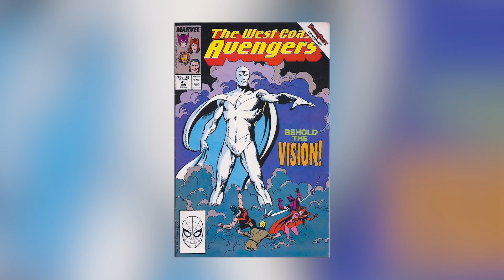WANDAVISION REVELA TODOS OS SEGREDOS DA WANDA!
🚨 Descubra os caminhos pra transformar posts e stories em dinheiro no seu bolso, toque agora no

Esse foi o melhor episódio de WandaVision até agora. Trouxe revelações sobre o passado da Agnes, os poderes da Wanda e a criação do Hex em Westview. A Marvel simplesmente levou as séries de TV para outro patamar. Vem comigo conferir tudo o que rolou nesse episódio!

Petrópolis / RJ